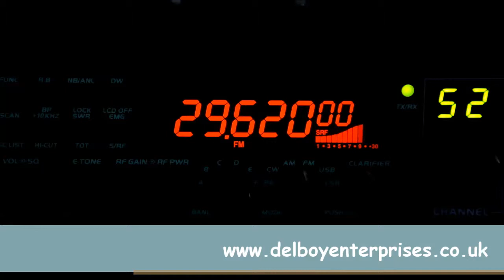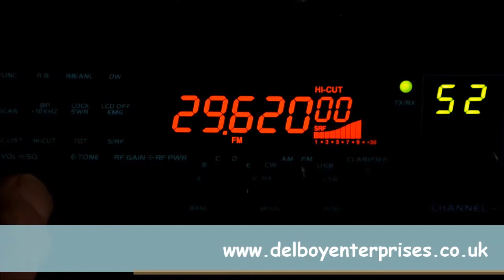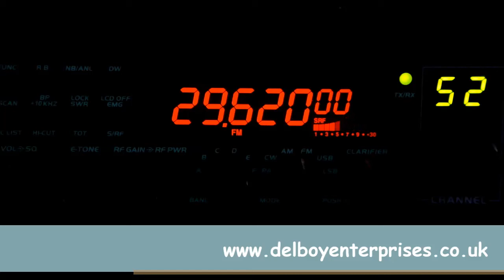New York 10M Repeater - 29.620Mhz - Anytone/Intek HR5500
New York 10M Repeater - 29.620Mhz